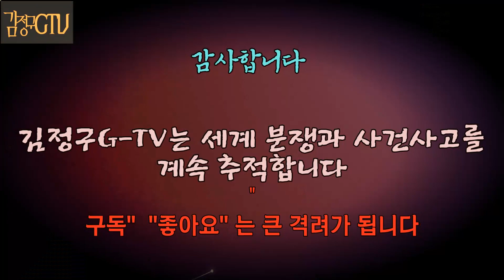일본외상 가미카와 두번째 우크라이나 방문 왜? 나토에도 우크라 지원금 얹어주고, 2월 도쿄에서도 또. . . . ..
▶알본 외상일본 우크라이나 직접방문 지원확약, 그함의는 무엇일까?

가미카와 요코 일본 외무상이 현지시간 7일 우크라이나를 깜짝 방문해 볼로디미르 젤렌스키 대통령을 예방하고 지속적인 지원 의사를 밝혔습니다.

교도통신에 따르면 가미카와 외무상은 이날 우크라이나 수도 키이우를 사전 예고 없이 방문해서 젤렌스키 대통령, 그리고 데니스 슈미할 총리, 드미트로 쿨레바 외무장관과 만났습니다.

가미카와 외무상의 우크라이나 방문은 일본 외무상으로는 2022년 2월 우크라이나 전쟁 발발 이후 두 번째입니다. 공습경보가 울리는 가운데 젤렌스키 대통령은 가미카와 외무상과 마련된 회담 자리에서 일본 지원에 감사를 표했습니다.

그리고 다음 달 '일본·우크라이나 경제부흥추진회의'가 일본에서 열리는데요, 민간과 국가기관이 추가적으로 또 지원에 나설 것으로 기대하고 있습니다. 도꾜에서 열리는 일본 우크라 회의는 ’우크라이나 재건 지원 방안을 논의하기 위한 자리입니다.

가미카와 외무상은 우크라이나 방문현장에서 " 우리 일본의 입장은 앞으로도 우크라이나와 함께하며 두나라의 우의는 절대 흔들리지 않는다"라고 하면서 계속 지원 의사를 밝혔습니다.
가미카와 외무상은 쿨레바 외무장관과도 회담에서는 러시아와 교전 중인 우크라이나군의 대공 역량 강화 문제를 중점적으로 다루었습니다.

쿨레바 장관은 "오늘 전투기와 더불어 대공 방어 시스템에 대한 우크라이나의 요구사항을 가미카와 외무상에게 알렸고요, 일본은 드론 탐지시스템을 우크라이나에 공여하기 위해 북대서양조약기구(NATO·나토) 기금에 새로 3천700만 달러(약 480억원)를 낼 것이라고 전했습니다.

이 밖에도 월동기에 필요한 물자를 돕기위해 가스 터빈 발전기 5기를 제공하고 여성과 어린이에 대한 교육과 보건 의료 지원도 약속했습니다. 일본은 간접적 방식으로 사실상 우크라이나군의 전력을 보강하는 면에서도 지원하고 있습니다. 미국이 우크라이나가 긴급히 필요한 패트리엇 대공 미사일을 지원하고 미국은 이에 따른 부족분을 일본에서 일부 수입해 보충하는 방식을 쓰고 있습니다. 일본이 처음으로 패트리엇을 미국에 수출하는 셈이 되는 것이죠.

일본 정부는 이를 위해 지난달 무기 수출 규정인 '방위장비 이전 3원칙'과 운용지침을 개정해 자국에서 생산한 패트리엇을 처음으로 미국에 수출하기로 결정했다.

가미카와 외무상의 키이우 방문 시간대에 항공 공습경보가 빈번하게 울리면서 두 장관은 방공시설에서 공동 회견을 진행했습니다. 일본 외상이 현재 전쟁국가를 2차례 직접 방문함으로써 우크라이나로 하여금 더욱 신뢰를 쌓게 하겠다는 의지로 읽힙니다.

전투용 무기지원도 물론 중요하지만, 전장에서 생명을 구하는 의료용품 및 의약품, 엔진 발전기, 의료 인력 등이 우크라이나 지원에 필요한 것입니다. 우리나라도 지원을 계속하고 잇는 것으로 알려졌습니다.

한국 언론 보도에 따르면, 윤 대통령은 작년 9월 인도 뉴델리에서 열린 주요 20개국(G20) 정상회의에서 2024년에는 3억 달러, 2025년 이후 중장기적으로는 20억 달러를 지원하는 우크라이나 지원 패키지를 발표했습니다.

3억 달러는 인도적 지원을 포함한 무상 개발 협력, 국제금융기구를 통한 지원으로 이뤄지고, 20억 달러의 중장기 지원은 대외경제협력기금 지원 형태가 될 예정입니다.
지난해는 7월 윤대통령이 깜짝 키이우를 방문하면서 약속했던 1억5천만달러 상당의 인도적 지원을 제공했습니다.